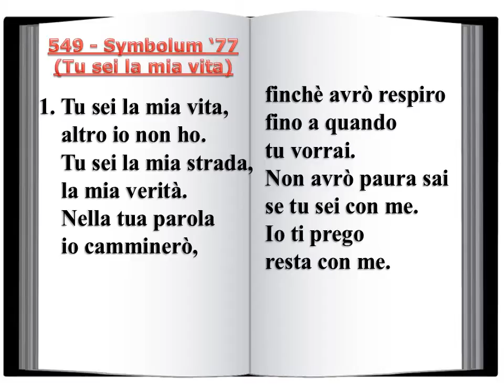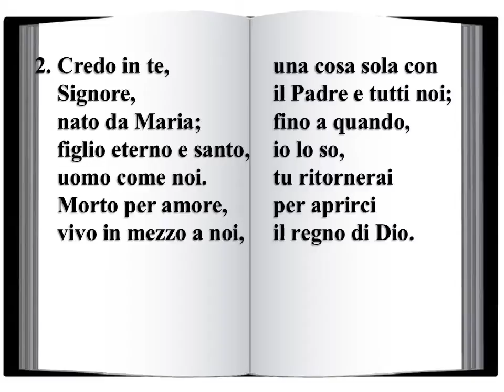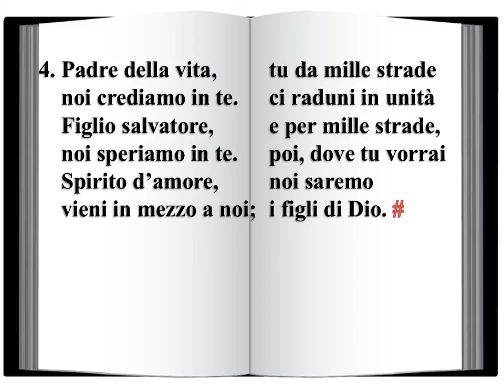549 Symbolum '77 (Tu sei la mia vita) - Innario Chiesa Cristiana Avventista del Settimo Giorno 2014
549 - Symbolum '77 (Tu sei la mia vita)